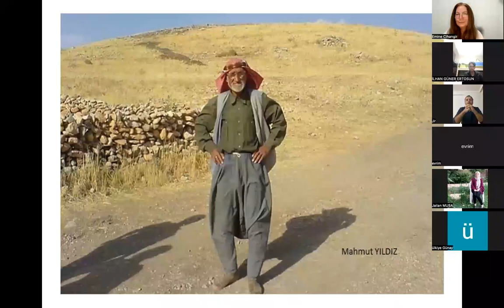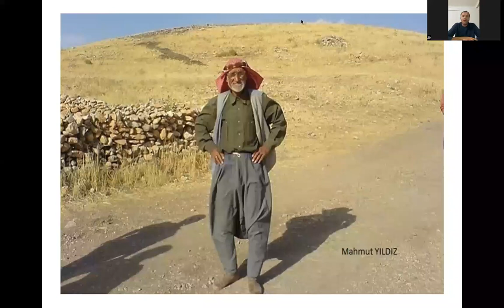Göbekli Tepe'yi Anlamak 2